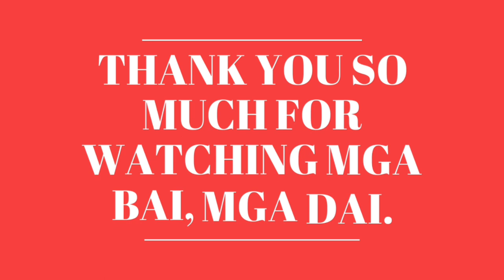KALIVUNGAN Festival Ft. 1st Gov. Nancy Catamco Boxing Tournament | August 30, 2019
Semi Final August 31, 2019 at 2pm
Championship September 1, 2019
Longlive North Cotabato!
Kalivungan Festival is a cultural-driven event that unites people from 17 Municipalities and 1 city to highlight the abundance and celebrate as one.